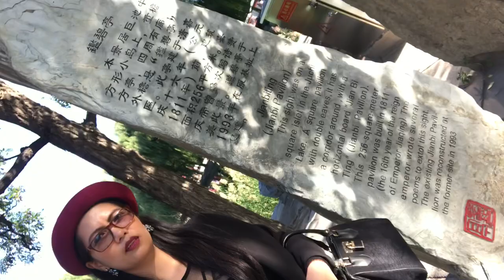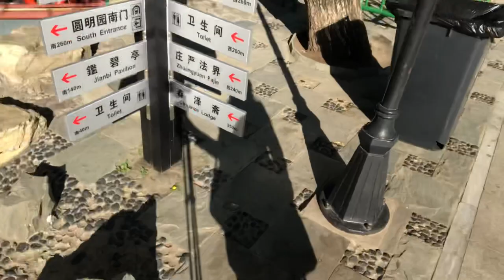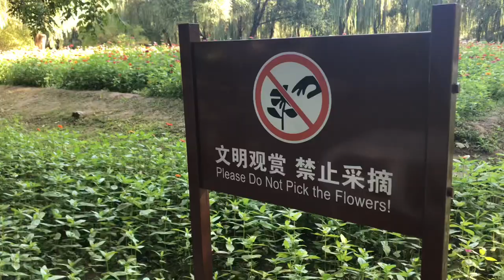Yuanmingyuan Park in Haidian District Beijing, China 🇨🇳 |TRAVEL VLOG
The Old Summer Palace, known in Chinese as Yuanming Yuan ('Gardens of Perfect Brightness'), and originally called the Imperial Gardens was a complex of palaces and gardens in present-day Haidian District, Beijing, China. It is 8 kilometres (5.0 mi) northwest of the walls of the former Imperial City section of Beijing. The Old Summer Palace was known for its extensive collection of gardens, its building architecture and numerous art and historical treasures. It was reputed as the "Garden of Gardens" in its heyday.
I spent 3 hrs at the park. Walking, walking and walking only. It was a huge park with ruins, gardens, lake and sea all in one park. Imagine how big it was. I need to go back some other time to cover what was left in the Xiyang Lou Area which is the main attractions in the park.

I recommend to wear trainers 👟 if your planning to take the path in the hill going to the lake. There is electric car as well for those whose not fond of walking.

Gear
Zomei ND filter
Canon m50 kit lens
Quick release mount adapter
Rode mic
Boya mic
Joby gorillapod
iPhone xs
Mobile Nelomo lens
Zhiyun smooth 4 Mobile gimbal
LED video ligths